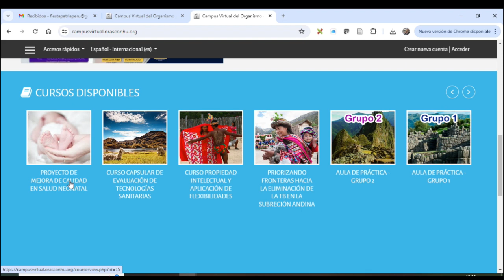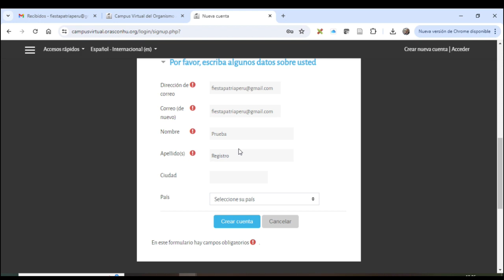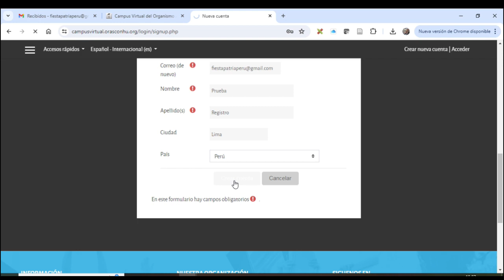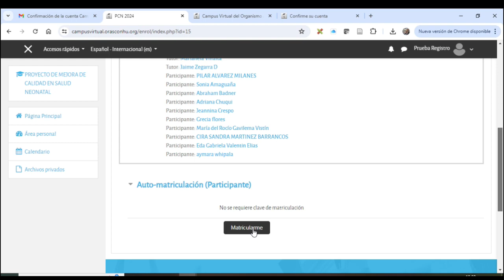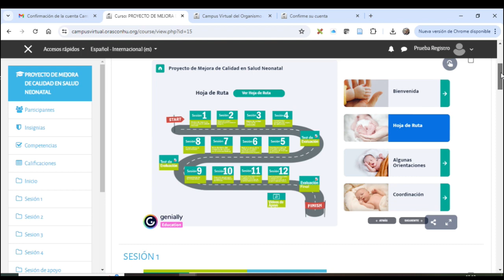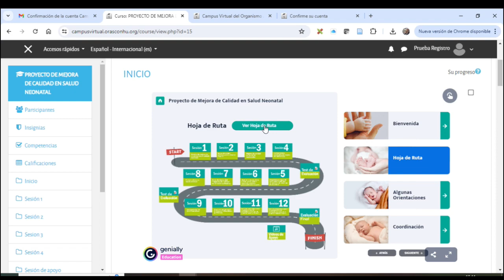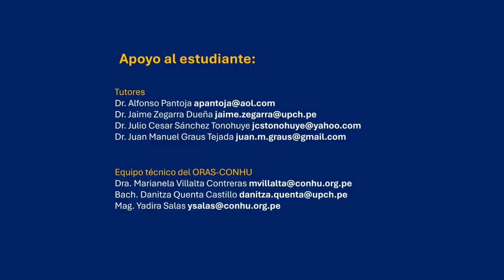Video tutorial de automatriculación para el Curso Proyecto de Mejora de Calidad de Salud Neonatal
Edición y voz en off: Yadira Salas ORAS-CONHU